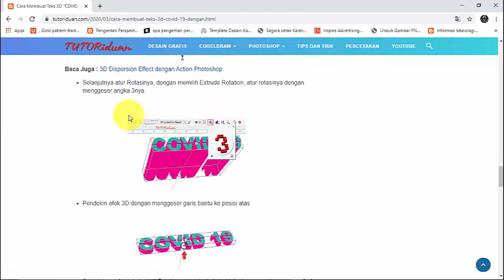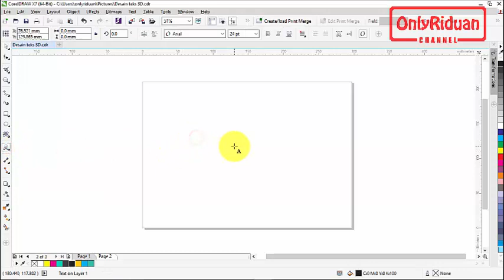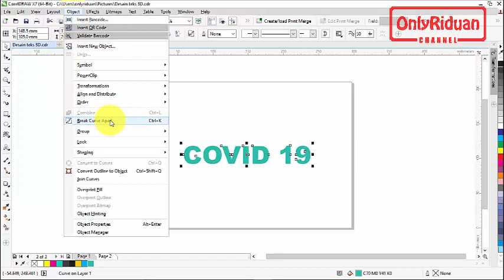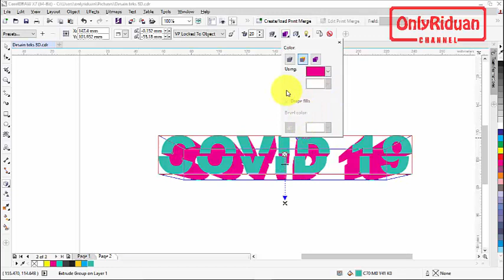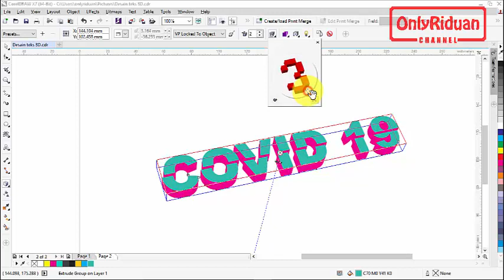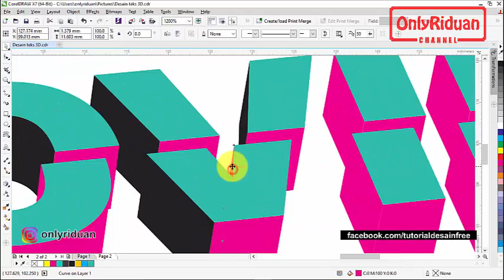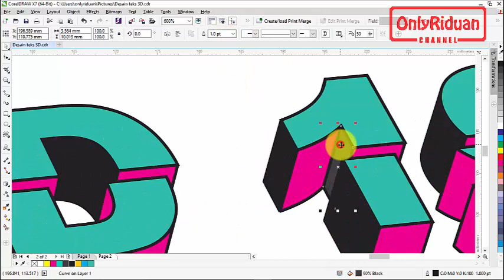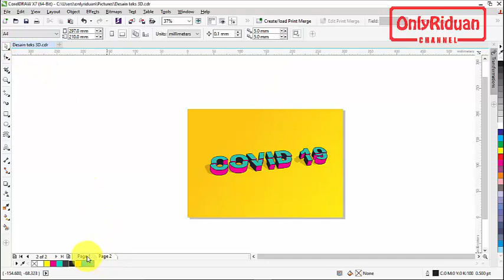Desain Teks 3D "COVID 19" dengan CorelDraw - 3D Text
Cara Desain Teks 3D "COVID 19" dengan CorelDraw, 3D Text, Teks 3D, virus corona. Dijelaskan secara detail dan mudah dipahami.

Perbedaan mendasar antara Corona dan Covid-19 ialah soal pelabelannya. Corona, merupakan nama virusnya, sedangkan Covid-19 ialah nama resmi untuk penyakit yang disebabkan oleh virus Corona.

Semoga Bermanfaat